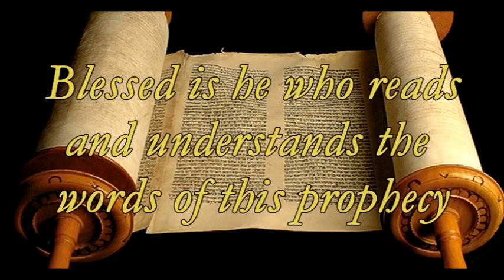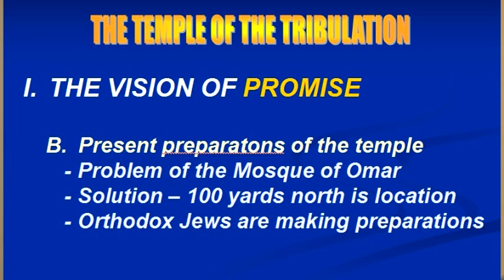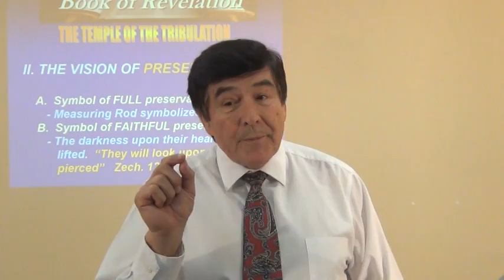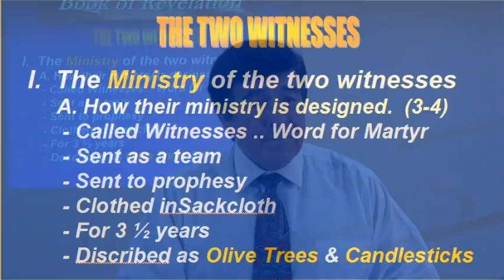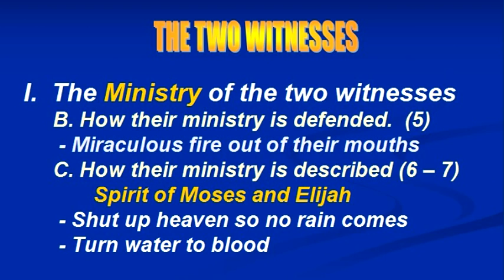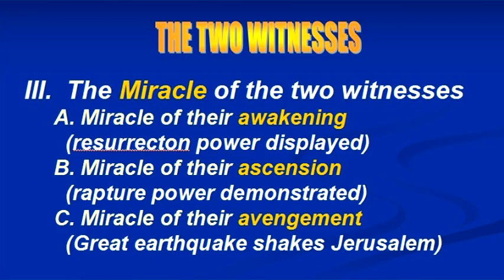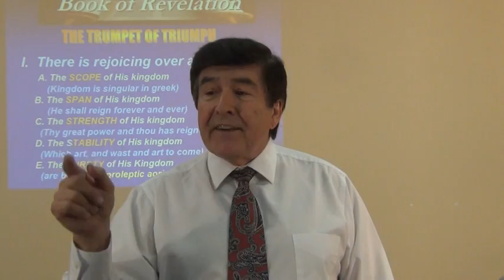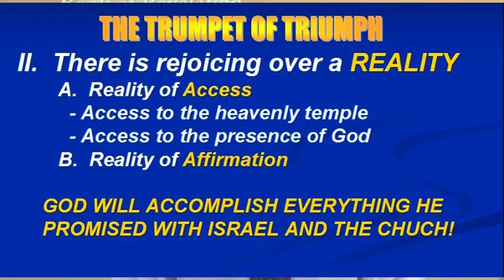Revelation Chapter 11 Temple and Two Witnesses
God's dealing with Israel in the future is found in this chapter. God is not through with this great nation of His chosen people. National repentance and reception of Jesus Christ as saviour is coming with Israel. They will look in Him whom they pierced and receive Christ.